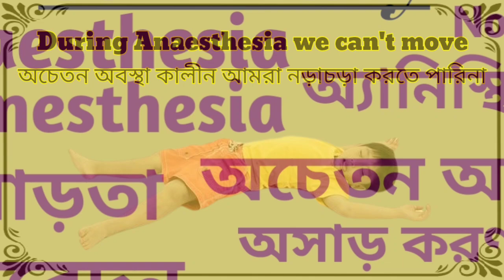Word Meaning of Anaesthesia or Anesthesia । Anaesthesia or Anesthesia এর বাংলা অর্থ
This is an English to Bangla to Bangla word meaning video. In this video we discussed about the Bangla meaning of Anaesthesia or Anesthesia, the grammatical uses of Anaesthesia or Anesthesia, with example of this word in details, fully in Bangla. Also tried to cover suitable synonyms and antonyms of Anaesthesia or Anesthesia, according to the English Dictionary.

Anaesthesia or Anesthesia Bangla meaning.
Anaesthesia or Anesthesia meaning in Bengali.
Anaesthesia or Anesthesia বাংলা অর্থ
Anaesthesia or Anesthesia শব্দের বাংলা অর্থ
Anaesthesia or Anesthesia বাংলা মানে
Anaesthesia or Anesthesia এর বাংলা মানে

বাংলা ডিকশনারি
ইংরেজি ডিকশনারি
ইংলিশ ডিকশনারি